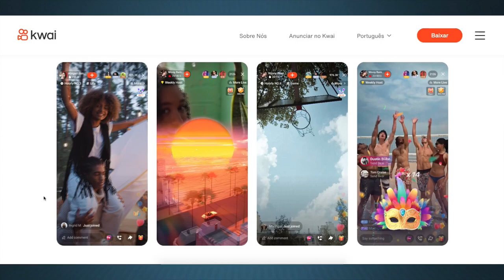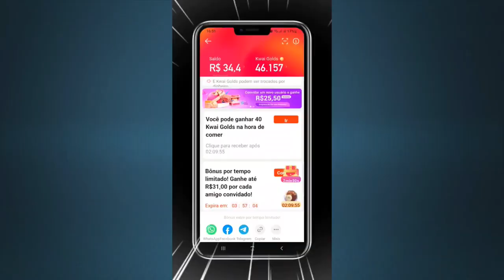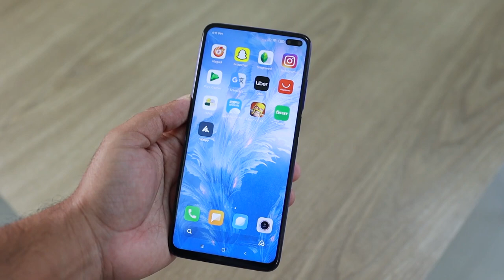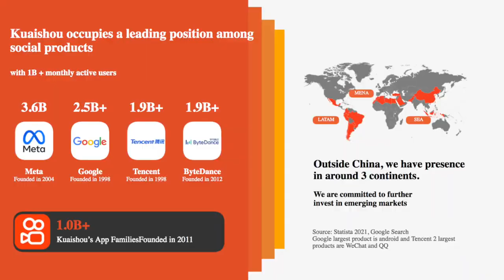China investe no mercado das Big Techs e faz aposta no Brasil para o próximo ano